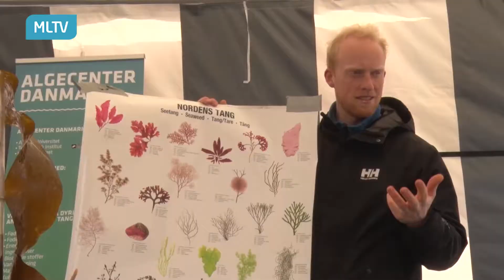Hovedet i Havet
Hovedet i Havet er et formidlingsprojekt, der i særlig grad retter sig mod skoleelever på 7 - 9. klassetrin. Forskningsskibet Aurora besøgte Middelfart havn, hvor elever fra Ejby Skole og Hyllehøjskolen deltog i projektet.